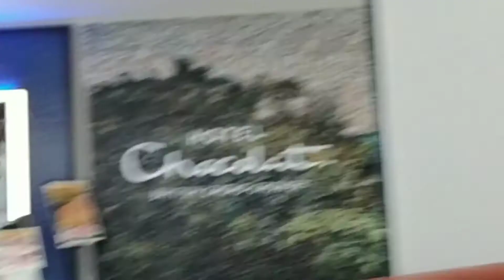Happy Mother's day'21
to all momshies out there happy mother's day